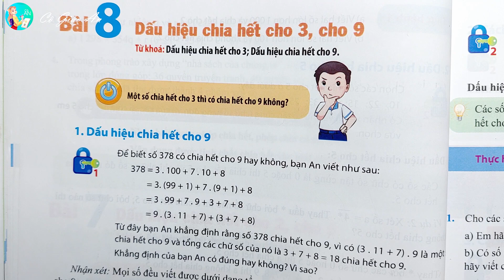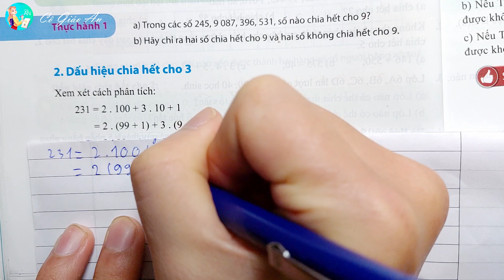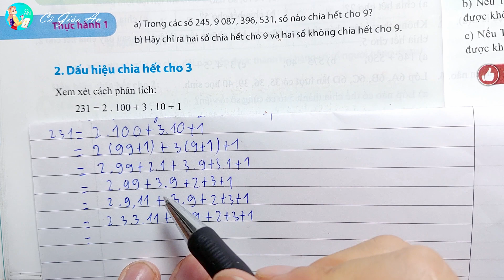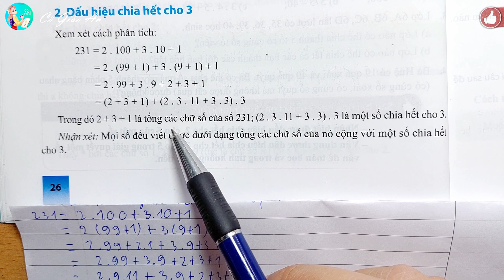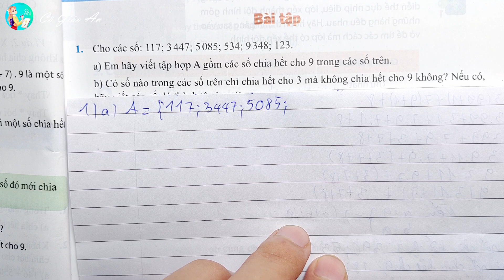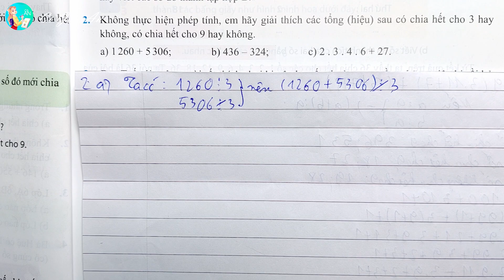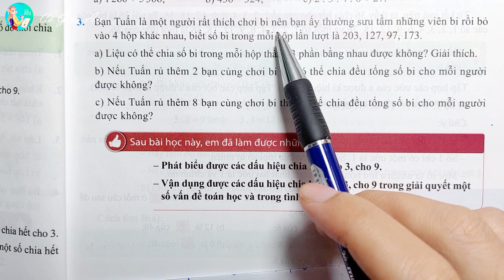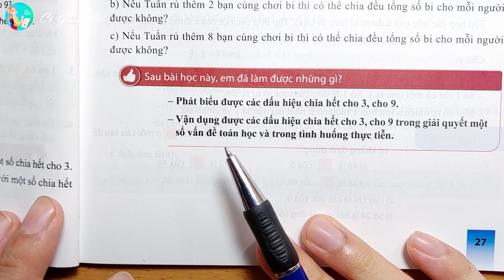Bài giảng + Giải SGK - BÀI 8: DẤU HIỆU CHIA HẾT CHO 3, CHO 9 || Toán 6 - Chân trời sáng tạo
Xin chào tất cả các em học sinh thân mến, hôm nay thì chúng ta sẽ cùng tìm hiểu Bài 8: Dấu hiệu chia hết cho 3, cho 9 Toán 6 - Chân trời sáng tạo nhé.
Ở video này thầy sẽ hướng dẫn các em tìm hiểu một số kiến thức quan trọng của Bài 8: Dấu hiệu chia hết cho 3, cho 9 -  Toán 6 - Chân trời sáng tạo như sau:
1. Dấu hiệu chia hết cho 3
2. Dấu hiệu chia hết cho 9
Qua đó, chúng ta sẽ giải các bài tập trong SGK Bài 8: Dấu hiệu chia hết cho 3, cho 9 Toán 6, bao gồm:
A. Các câu hỏi trong bài
Hoạt động khởi động trang 26 Toán lớp 6 Tập 1
Hoạt động khám phá 1 trang 26 Toán lớp 6 Tập 1
Thực hành 1 trang 26 Toán lớp 6 Tập 1
Hoạt động khám phá 2 trang 27 Toán lớp 6 Tập 1
Thực hành 2 trang 27 Toán lớp 6 Tập 1
B. Bài tập
Bài 1 trang 27 Toán lớp 6 Tập 1
Bài 2 trang 27 Toán lớp 6 Tập 1
Bài 3 trang 27 Toán lớp 6 Tập 1